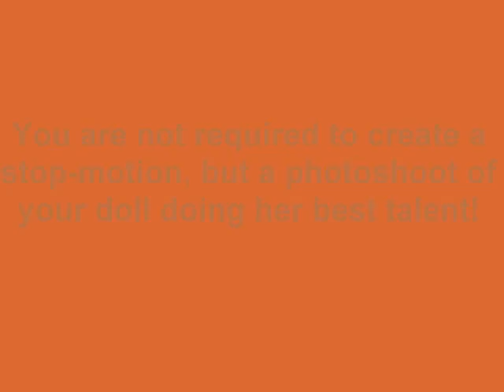AGDTAT Season Two Finale Final Event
Please ask any questions! :)  Good luck!